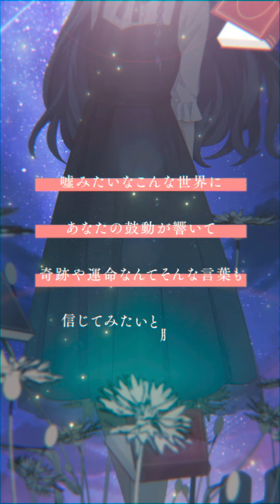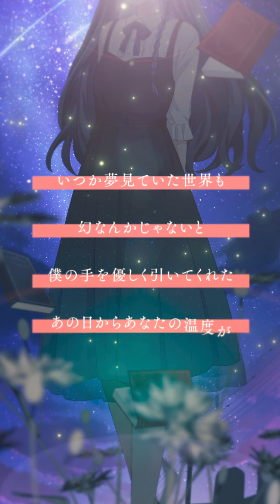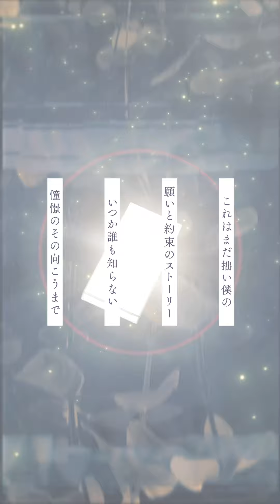「Oath song」MV - 少年T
縦動画アプリ「smash.」にてそらるさんに書き下ろしさせていただいた曲をセルフカバーしました 少年Tワンマンライブ！
『誕生日なので弾き語らせてもらっていいですか？
〜ギターアイドルツアー〜』🎸開催決定🎸

東京→LIVE STUDIO LODGE
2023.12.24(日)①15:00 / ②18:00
大阪→心斎橋FANJ
2024.1.5(金)①16:00 / ②18:30

少年Tワンマンライブ！

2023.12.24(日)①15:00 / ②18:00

大阪→心斎橋FANJ
2024.1.5(金)①16:00 / ②18:30